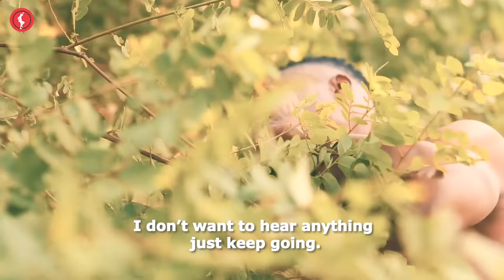BRODA SHAGGI CURSED TROUSER